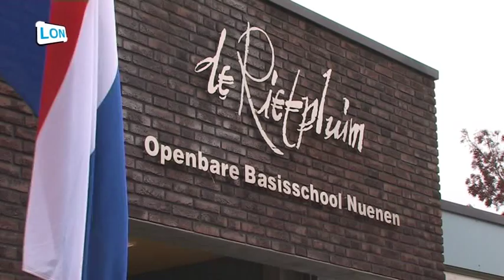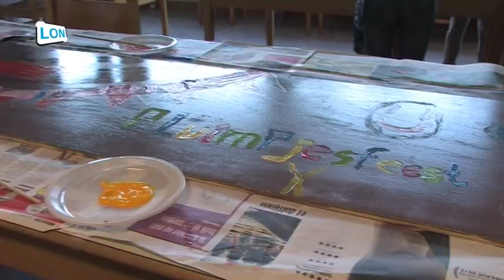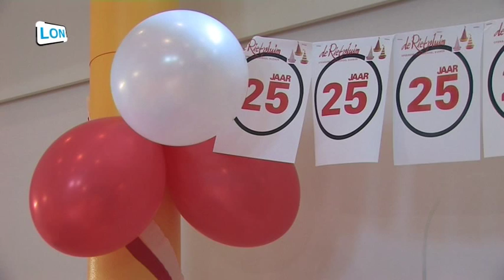Feestweek basisschool De Rietpluim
Basisschool de Rietpluim bestaat 25 jaar. Daarom is er een hele week feest met allerlei activiteiten.